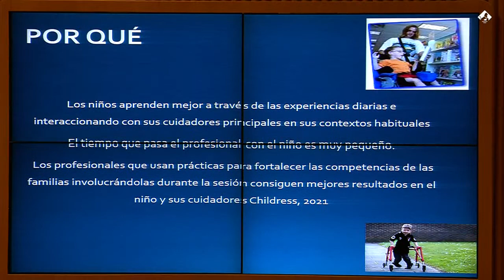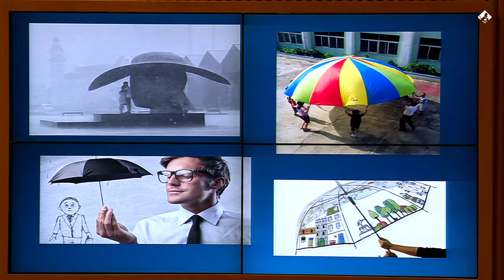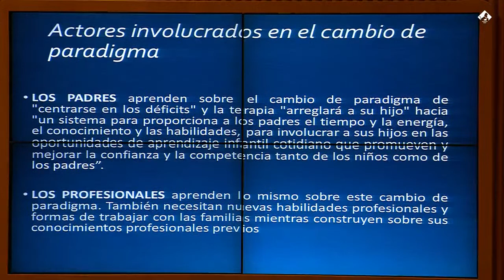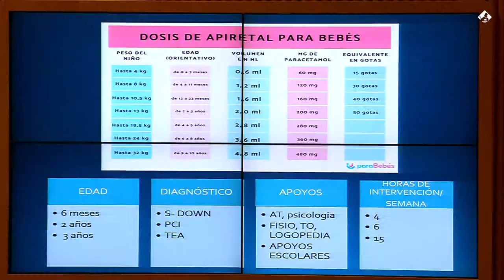Comisión de Derechos de la Infancia y Adolescencia (23/03/2022)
🔴 EnDirecto La Comisión de Derechos de la Infancia y Adolescencia se reúne para escuchar a varios expertos en la materia

👥 Marga Cañadas Pérez, directora del centro de atención temprana y escuela infantil La Alquería (00:02:04).

👥 Vicente Cabedo Mallol, presidente de la Red de Universidades por la Infancia y la Adolescencia (01:09:38).

👥 Gustavo Suárez Pertierra, presidente de UNICEF España (02:09:37).